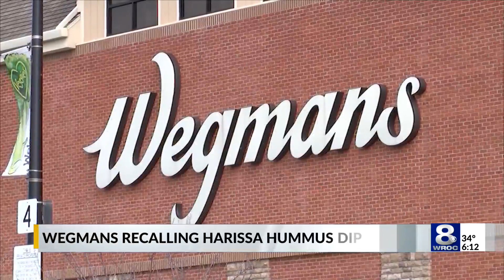Wegmans issues recall for Harissa Hummus Dip over incorrect ingredient label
A product recall has been placed for the ten-and-a-half ounce Harissa Hummus dip sold at Wegmans.